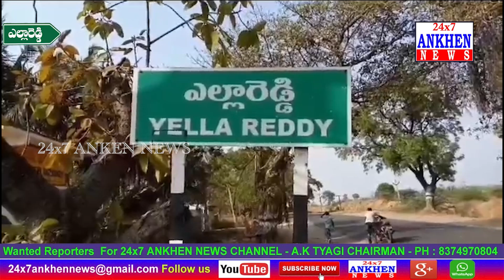విద్యార్థులను చితకబాదిన అటెండర్ ... ఎల్లారెడ్డి ప్రభుత్వ పాఠశాలలో విచారణ నిర్వహించిన DEO రాజు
విద్యార్థులను చితకబాదిన అటెండర్ ... ఎల్లారెడ్డి ప్రభుత్వ పాఠశాలలో విచారణ నిర్వహించిన DEO రాజు || 24x7 ANKHEN NEWS ||